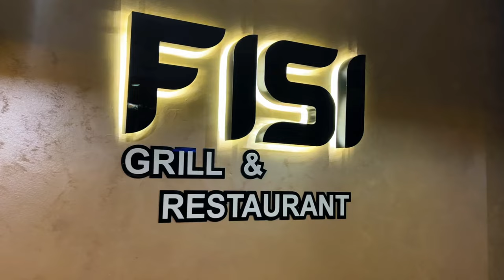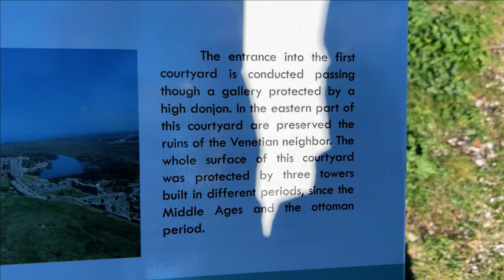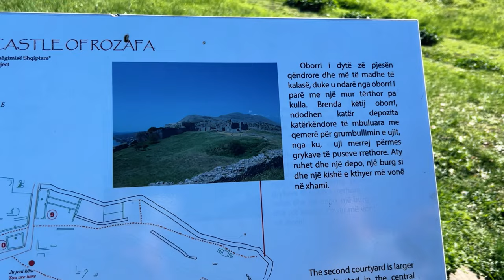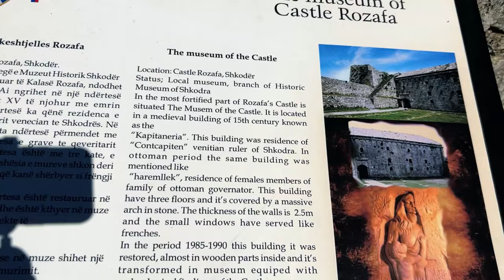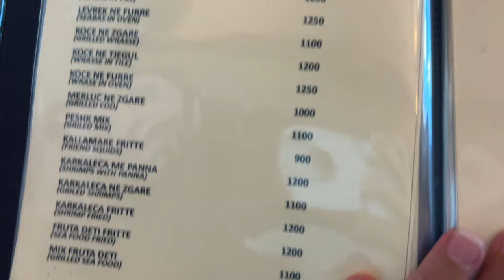Not What We Expected Of Shkodër - Albania 🇦🇱 EP 5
we've just reached Shkodër, which is the largest city in Northern Albania. To our surprise, the city had a unique vibe. It was a pleasant surprise to experience such a different atmosphere than we were expecting. we visited rozafa castle one of albania best castles. we ate some nice food across the city and we watched the sunset from an abandoned house. one of the best places shkodër in albania

🚲 Our Tiny Foldable E-bike best for Camper vans ( DYU A5 )

▷ Theth (National Park Theth, Valböna Pass, the Blue Eye, the Church (Kisha e Thethit), Waterfall Theth)

- Gjirokastër (Gjirokaster Bazaar, Castle of Gjirokaster, Ali Pasha Bridge, Hotsprings (Llixhat e Benjes))
- Berat (Castle of Berat, Berat City, Bogovë Waterfall, Osumi Canyon)
- Durrës (Durrës Freedom Square)
Watch our YouTube video series to find out the hidden gems of each place! 💖

Car rental: Capital Car Rental, 5 min walk from the airport and good guys with the best prices. If you are leaving at night from the airport, you can also park at their office and keep the key inside. No extra fee!

Our Setup
- Camera -
Canon M50
GoPro Hero 9
Iphone 14

- Mic -
Shotgun rode Mic
Wireless DJI Mic
Lavelier Mic

- Tripod -
Big tripod
Mini tripod

Drone (we use):
Dji Mini 4 pro

Other:
Drone Dji Air 3

👩🏻‍❤️‍👨🏻 About Us:
Hi there, we're Maaike and Maykel, driven by a burning desire to explore, and a deep love for travel. Before our paths crossed, each of us had already ventured through several countries and continents — Australia, New Zealand, Southeast Asia, Europe, the Middle East, the USA, and beyond. The
world vastness keeps us endlessly curious, hungry to uncover new gems, embrace diverse cultures, and soak in nature's beauty.
2022: We both landed in the Netherlands after living for years abroad. Everything we'd built crumbled once we left. Maykel fled from Ukraine, and Maaike departed New Zealand due to a family emergency. With empty pockets we started to build something in the Netherlands, but quickly realized something was missing. It's easy to get trapped in routine, where working is priority and where we lose connection with ourselves and our deepest passions. Life passes by quick, so we decided to choose for a different path -no mortgage or a corporate job, but embracing life on our terms, making unforgettable memories. We value experiences over routines, for these memories define our unique journey.
2023: Traveling it's not a vacation. We want to dive deep into the heart of each place, making genuine connections, and feeling the soul of every destination. Our travel videos capture the essence of each country — packed with helpful travel tips, stunning drone footage, cinematic stories, and our personal thoughts and opinions.
2024: Our adventure kickstarted in November 2023 in Albania and evolved into vanlife. Vanlife embodies freedom on wheels, and we're excited to share this journey. The highs, the lows, and all the moments in between 🌟✨